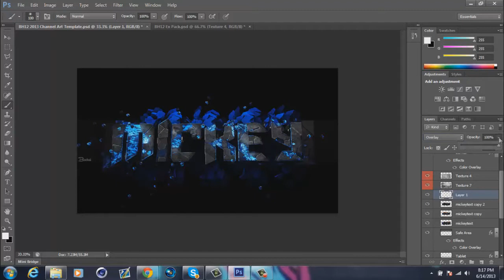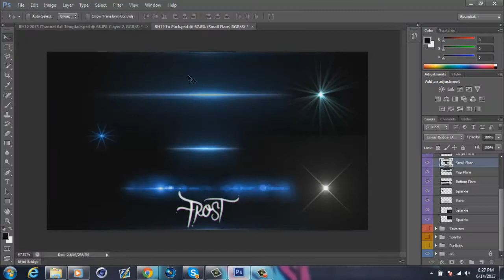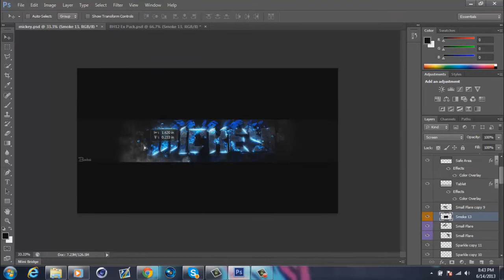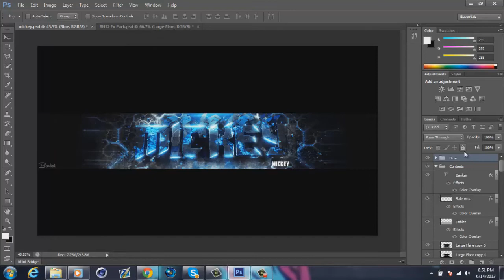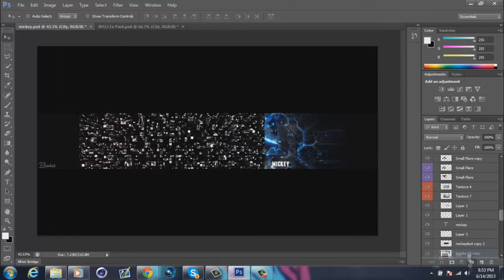YoCodMickey YouTube Background SpeedArt - By BankaiHollow12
This is my second youtube speedart so plz show me some love and leave a like so I can know how much you enjoyed and how is my new outro on this video haha.
Song 1: G-Eazy - I Don't Believe You
Song 2: Logic - 5AM